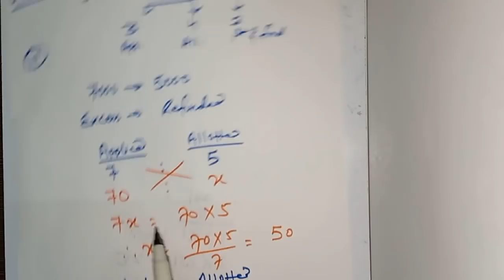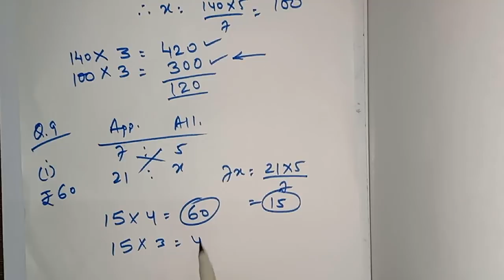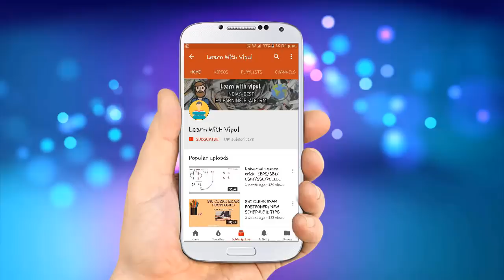SOLUTION || PDF TEST-6 || AFB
PDF TEST-6 OF ACCOUNTING & FINANCE FOR BANKERS- SOLUTION